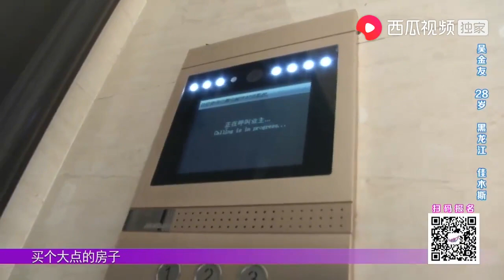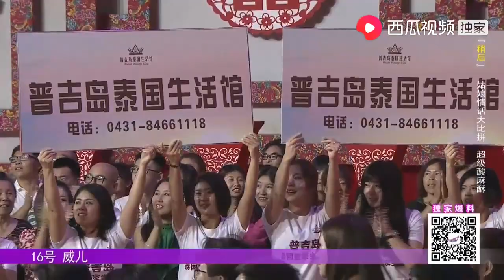相亲现场，空余4号位遭疯抢，2号女嘉宾咋还改名了呢？｜全场热恋